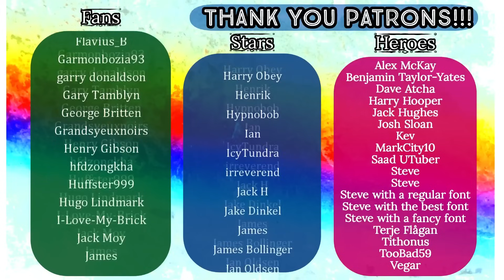XFM The Ricky Gervais Show - S1 E18 - All The Cox - REACTION!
HEROES:
🍀 Kevin Richey
🍀 Morganga
🍀 Dave Atcha
🍀 Terje Flågan

STARS:
🍀 Too Squeaky To Be Sneaky
🍀 Totally NOT Mandy
🍀 Pizak Rap

FANS:
🍀 Dan Keating
🍀 Patryk Rosowski
🍀 Matt Hardy
🍀 Friendly Neighbourhood Steve
🍀 Peter Robson
🍀 Chris Padwick
🍀 Michaelmisanthrope
🍀 Oh2one2
🍀 Richard Beckett
🍀 Michael Elliot
🍀 Stephen Crawford